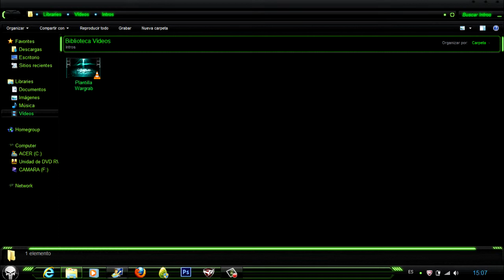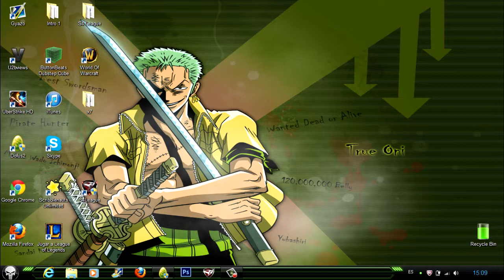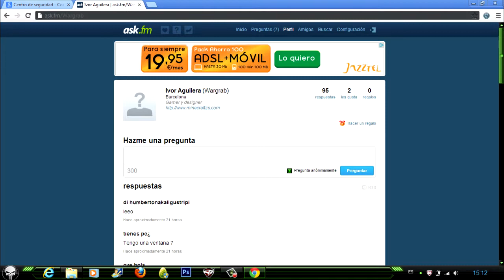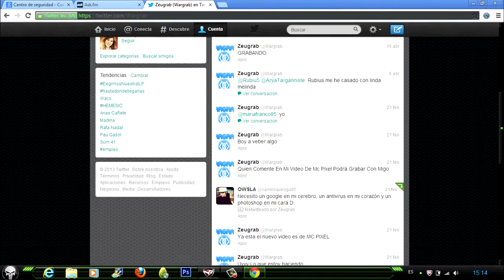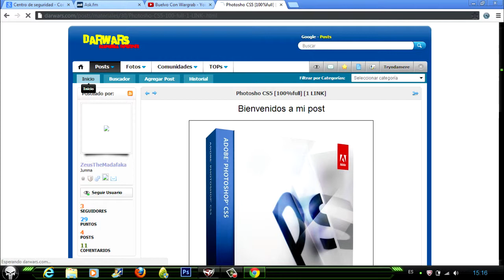Noticias de la semana | 1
Like Y Favoritos... Gracias,,, Eso Me Ayuda AHHH, Y Su te Subscribes Me AYUDAS 10 vezes MAS

Subscribete a mi canal y diviertete